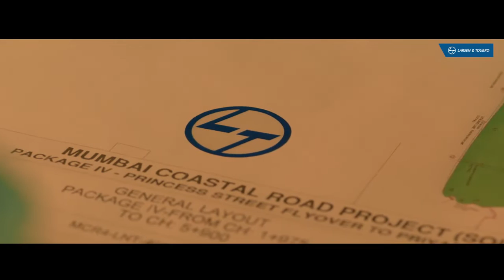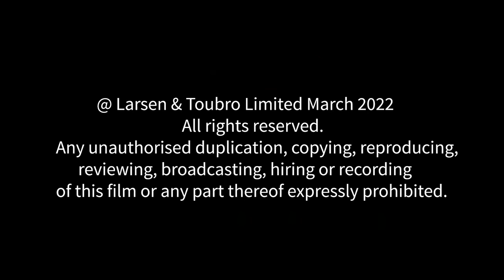Larsen & Toubro | L&T’s Women Of Metal - English Ad Mar 2022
Larsen & Toubro  | L&T’s Women Of Metal - English Ad Mar 2022 Brand Museum. Larsen & Toubro  | L&T’s Women Of Metal - English Ad Mar 2022. Brand Museum doesn't own these Ads nor created. They are put together to create Nostalgia to new set of Marketers, Business owners and Entrepreneurs.